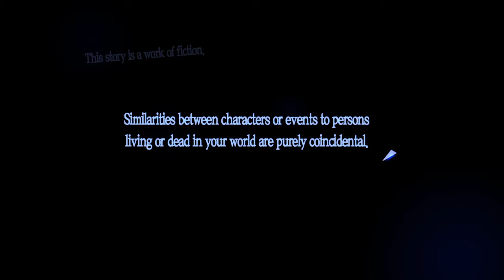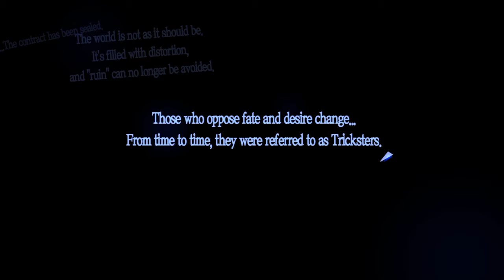A Persona 5 Video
Persona 5